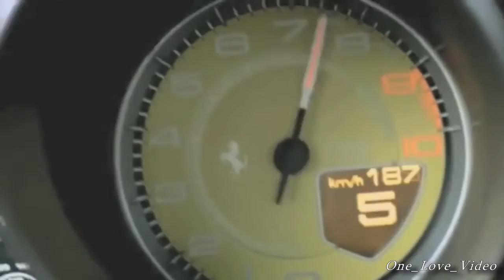Sport Cars / The Prodigy - Breathe (The Glitch Mob Remix)